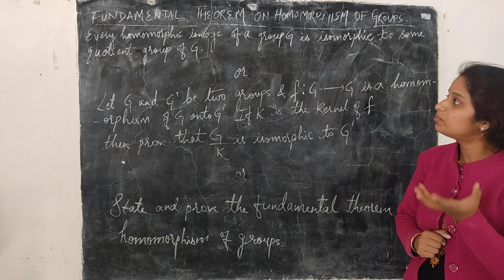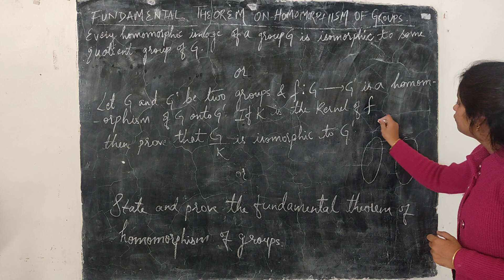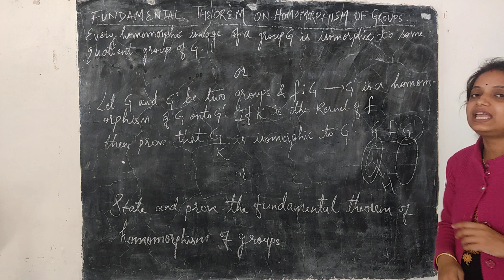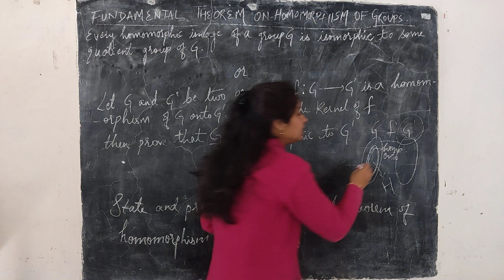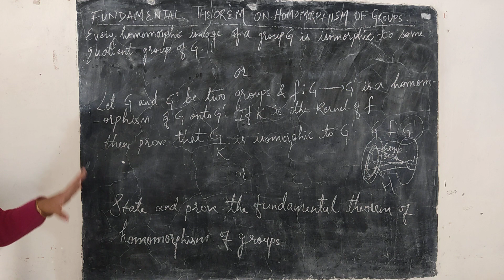Fundamental Theorem of Homomorphism of Groups l B.Sc. 2nd Year Paper-1 Maths